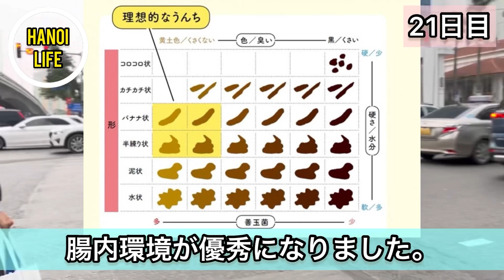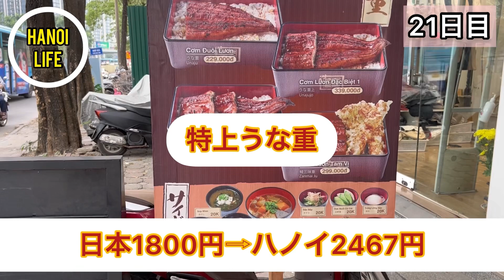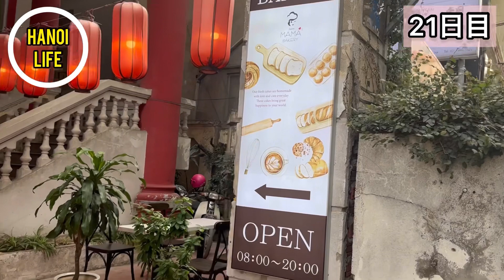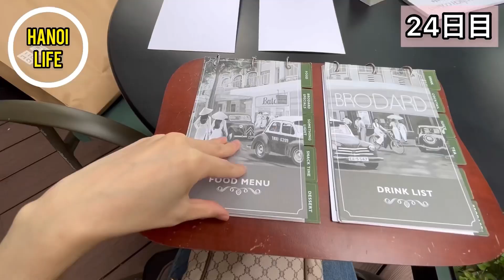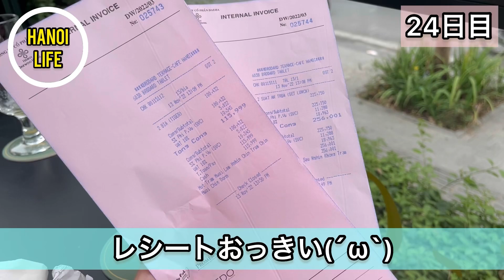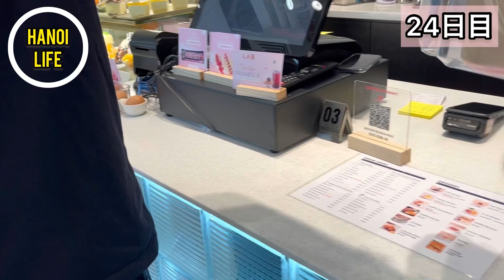【ハノイ生活 #5 】整うって大切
こんにちはKAWASHIMAです！
はやくも3週間目突入しました🌞✨
日経スーパーではなく日系スーパー
誤字脱字多めですが緩やかにお過ごしください？